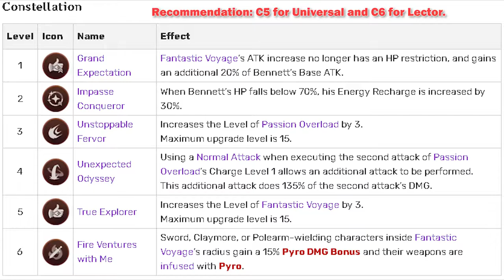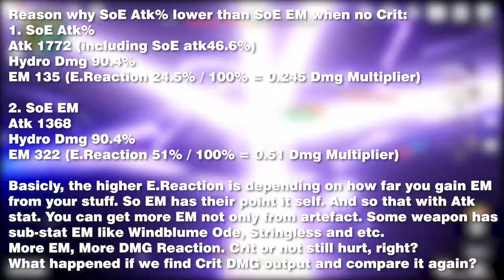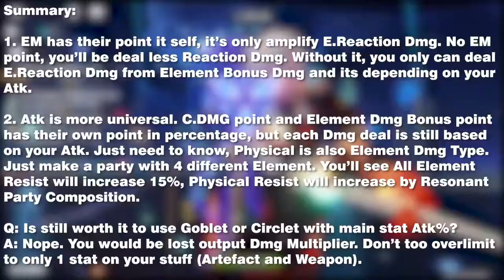[Genshin Impact] - Basic Tips and Build Tartaglia (SoE ATK% or EM)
Thanks to spend your time to watch this carefully and also your support.
I made this video only for sharing to Genshin Impact Player entire server and community.

WARNING: NO TOXIC ALLOWED HERE WHOEVER TOO MUCH FANATIC WITH THIS GAME ONLY.

Segment:
1. 0.00 Intro
2. 0:27 Team Composition and Preparation
3. 2:06 Constellation Recommendation for Bennett
4. 2:13 Kazuha Preview and Basic Tips
5. 2:24 Tartaglia Set Up 1
6. 2:36 Tartaglia Showcase #1 (SoE ATK% Non Crit)
7. 3:20 Tartaglia Set Up 2
8. 4:03 Tartaglia Showcase #2 (SoE EM Non Crit)
9. 4:44 Explanation Comparison #1 EM and Atk%(Balance) Build
10. 5:03 Tartaglia Final Showcase (EM and ATK% CRIT)
11. 5:14 Explanation Comparison #2 EM and Atk%(Balance) Build
12. 5:24 Conclusion
13. 5:41 Closing
14. 5:58 Outro